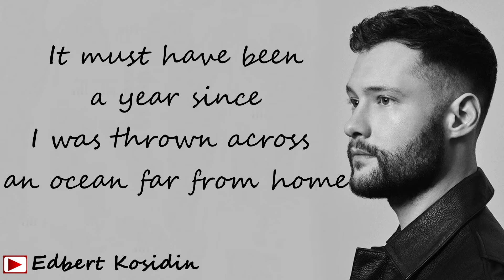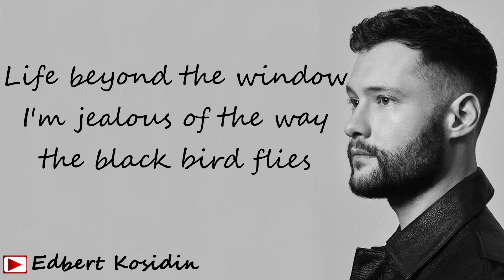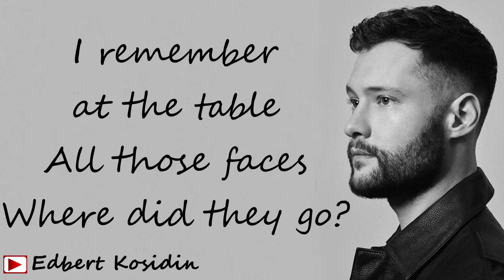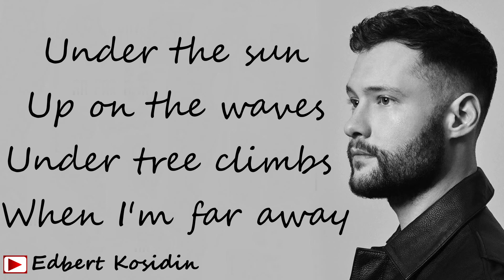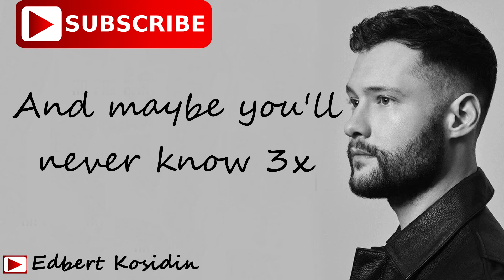Calum Scott - What I Miss Most (Lyrics)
Calum Scott (Artist)
What i miss most (Title)
edbert kosidin (Edit)

Pre-order Calum’s debut album ‘Only Human’ to get this song plus “You Are The Reason”, "Rhythm Inside" & “Dancing On My Own” instantly. iTunes

Music video by Calum Scott performing What I Miss Most.

Lyrics
Lyrics for What I Miss Most by Calum Scott
It must have been a year since
I was thrown across an ocean far from home
Now life is making no sense
I'm riding in between the highs and lows

Woah, when awake in the morning I
You is the first on my mind

Maybe what I miss most
It wasn't made of steel and stones
And maybe what I miss most
It wasn't born of skin and bone
Under the sun, up on the waves
Under three climbs when I'm far away

And maybe you'll never know

Life beyond the window
I'm jealous of the way the black bird flies
Free among the people
Those quarter million stories pass me by

Woah, I awake in the moonlight I
You is the last on my mind

Under three climbs and I'm far away

I remember at the table
All those faces, where did they go?
I imagine what it looks like
When I'm not there
I remember, every summer
But now that years are, just a number
There's no backwards
Time is faster with everything I've left behind

Cause under the sun, up on the waves